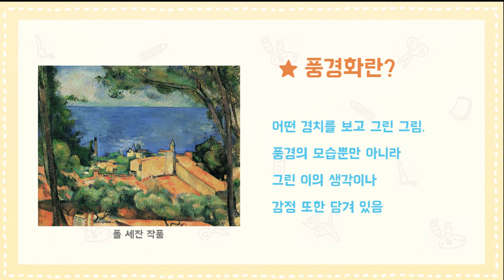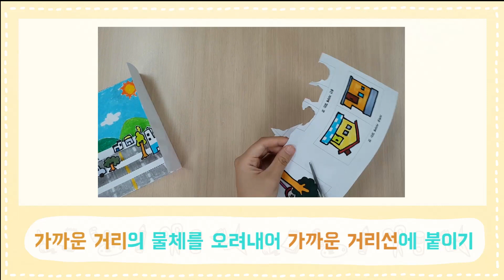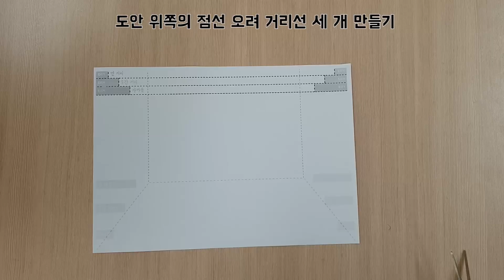[미술과 생활] 6학년 4단원 1-2차시 주인공이 있는 풍경(22p)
★주인공이 있는 풍경
★원근을 활용한 세 가지 거리선으로 나만의 풍경화를 만들어 봅시다.
★중간맛
★준비물 :  도안, 가위, 풀, 색칠도구
★도안과 PPT가 필요하다면! 클릭! 클릭!

★TIP
-먼 거리선은 물체부터 붙여 주세오.